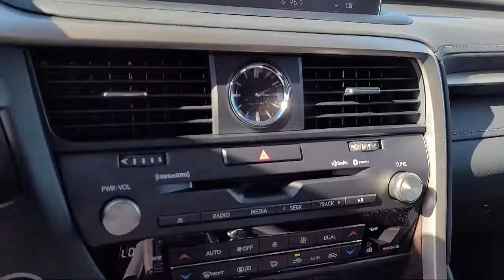2022 Lexus RX Roseville Sacramento Rocklin Folsom El Dorado Hills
2022 Lexus RX Stock Number: NC260128 Vin:2T2HZMAA8NC260128.